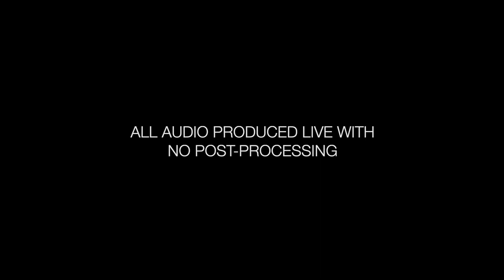UNO Drum - Stutter FX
Watch, hear, and learn about the Stutter FX on UNO Drum.  With this great and easy-to-use effect, you can create some great variation in your beats, ranging from classic to modern vibes.

UNO Drum is the ultimate beat creation station for anyone and everyone to create warm, punchy, high-quality, and inspiring grooves. Made in collaboration with Italian analog specialist Soundmachines, UNO Drum follows the acclaimed UNO Synth, combining massive analog tone with digital flexibility and convenience.

UNO Drum makes it easy to program and perform using the widest sonic palette to add professional drum grooves to your music.